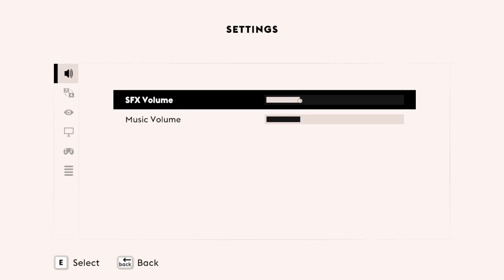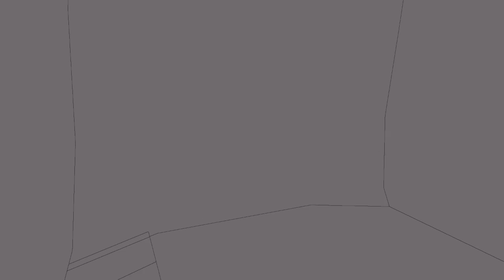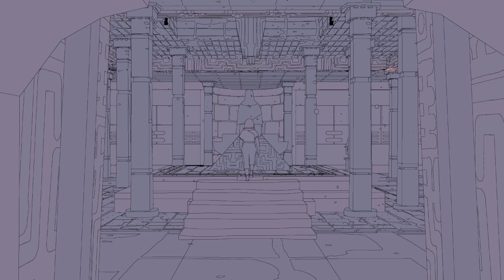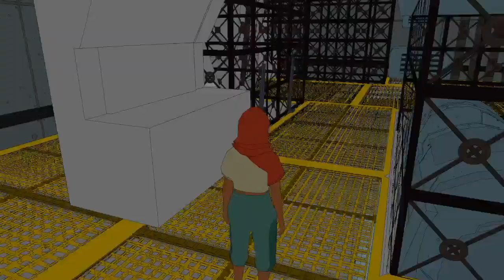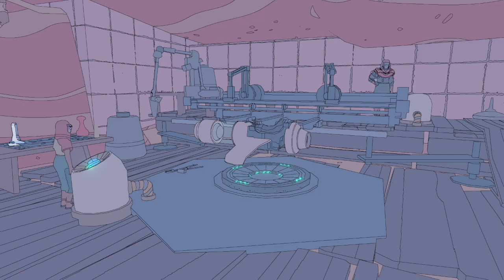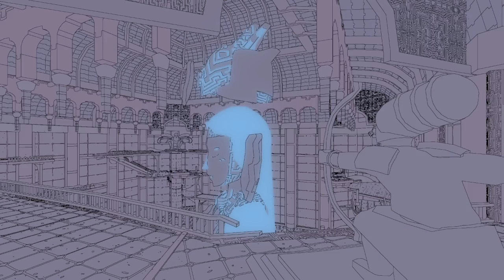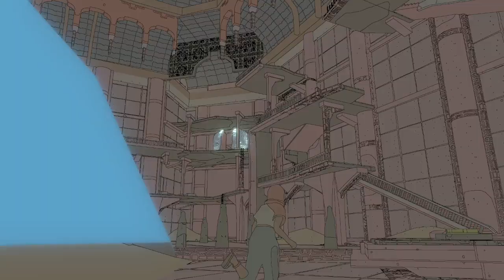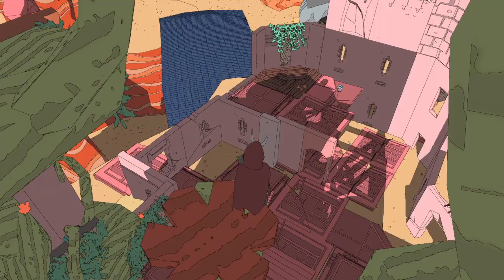First Time in Sable: Biking, Fishing, and general confusion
Exploring a massive world? Check. Wavy cloak? check. Fishing minigame? Check. Fishing in water? Erm...